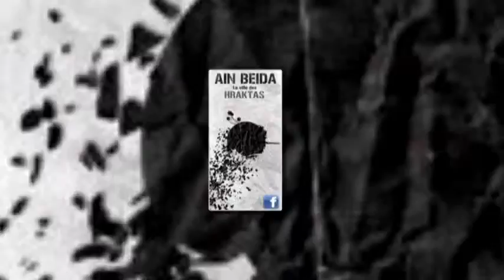My Edited Video